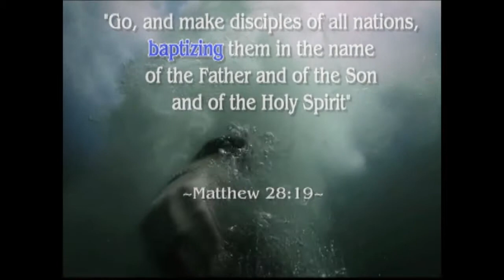Baptism Testimony 10-21-2012